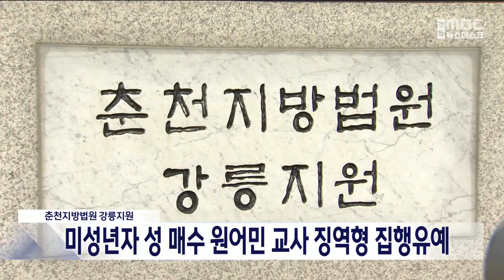[단신]미성년 상대 성매수 원어민 교사 집행유예 221128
스마트폰 채팅 앱을 통해 알게 된
미성년 남자를 상대로
성매수를 한 남성 원어민 교사가
징역형의 집행유예를 선고받았습니다.

춘천지법 강릉지원 제2형사부는
지난 9월 3차례에 걸쳐
14살 남자에게 돈을 지불하고
유사 성행위를 한 혐의로 기소된
43살 원어민 교사에게
징역 1년에 집행유예 2년을 선고하고,
아동·청소년 관련기관과 장애인 관련기관에
5년간 취업제한을 명했습니다.

재판부는 피고인의 죄질이 좋지 않고,
피해자 측이 엄벌을 탄원하고 있지만,
피고인이 범죄사실을 인정하고 있고,
국내에서 형사처벌을 받은 전력이 없는 점 등을 고려했다며 양형 이유를 밝혔습니다.